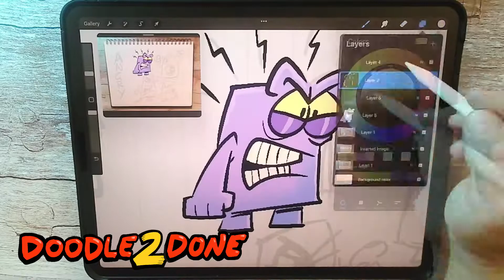Angry Doodle 2 Done Time Lapse Character ART - rough SKETCH to FINAL ART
Time lapse video of creating an angry character or anger in general. Use doodles to get out the rough ideas and then transform those rough ideas into finished works of art with artist Steve Harpster. Doodle 2 Draw is your channel for inspiring drawing videos, short tutorials, and artistic motivation.

Every idea for a concept, product, movie, or comic book begins with a doodle. Embrace the DOODLE!!!

HARPTOONIACS SUBSCRIPTION ART LESSONS
Want to learn how to go from a rough drawing to finished art? Then check out Harpster's subscription art site HARPTOONIACS
NEW lessons loaded every week.